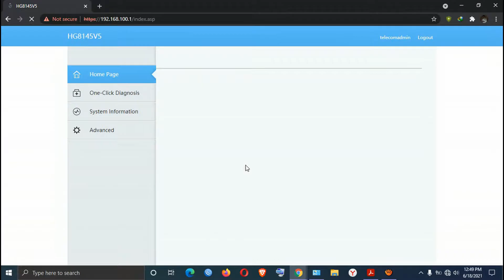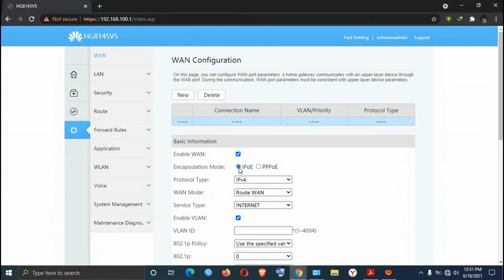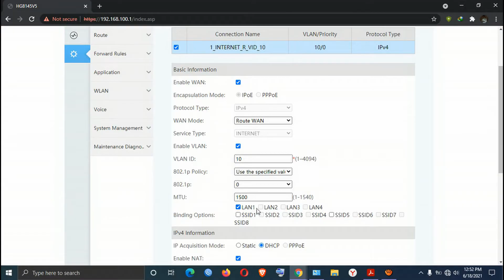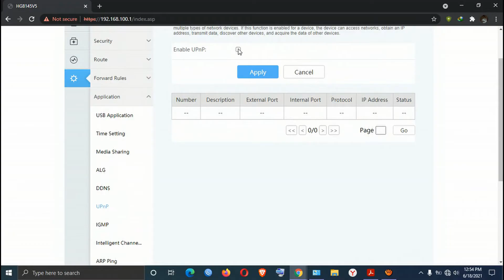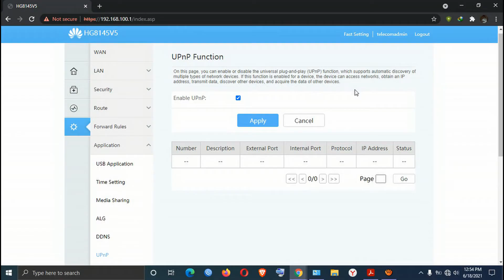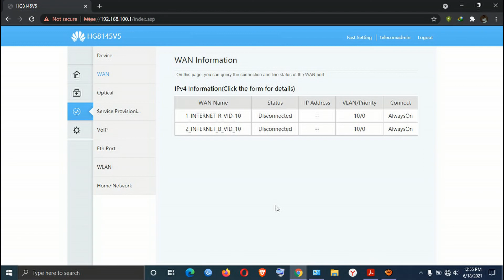HUAWEI ONT HG8145V5 | HOW TO CONVERT LAN TO WAN PORT | SAFARICOM HOME FIBRE ROUTER TO USE LAN INPUT